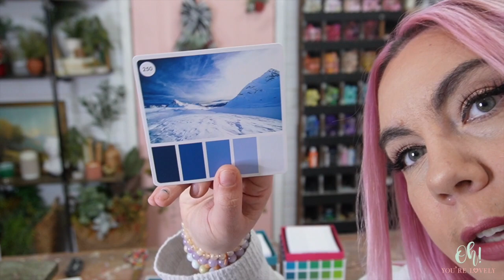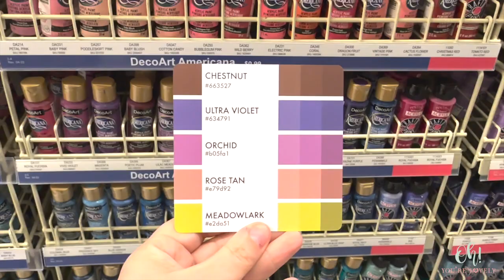Wood Flower Bridal Series 2023. Episode one- the prep-work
Trying something new. Welcome to the first of our 2023 bridal series. We have pulled a color story and now, we are prepping for all things wedding day flowers. This first video highlights the prep work needed before constructing our wedding day flowers. From bridal bouquet, to centerpieces, to hair pieces, this series will cover it all!

**YOUTUBE DESCRIPTION:**

What You'll Need:
Color story
greenery
sola wood flowers
acrylic paint
hot glue gun
wire stems